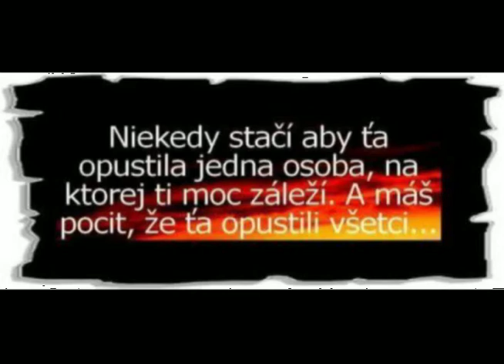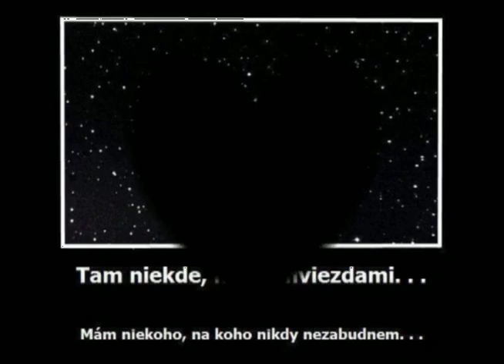Erik Holúbek R.I.P.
Aby si vedel že nikdy nezabudneme ♥ odpočívaj v pokoji ♥